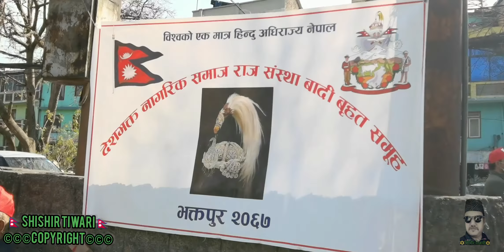राजारानीलाई त्रिभुवन अन्तर्राष्ट्रिय विमानस्थलमा हजारौं जनताबाट बाजागाजा जयजयकार सहित भव्य स्वागत।🇳🇵